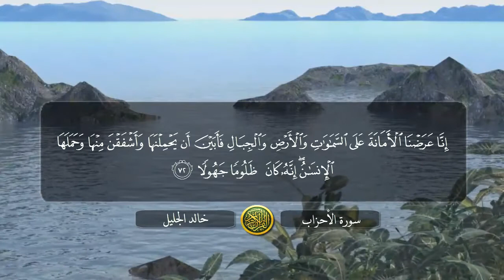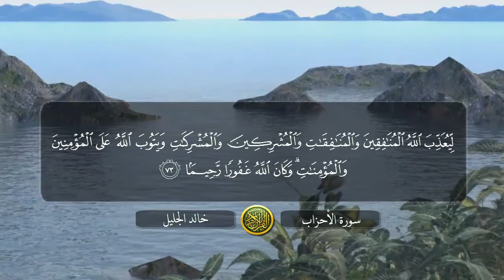سورة الأحزاب كاملة بصوت القارئ خالد الجليل .. 33 ..